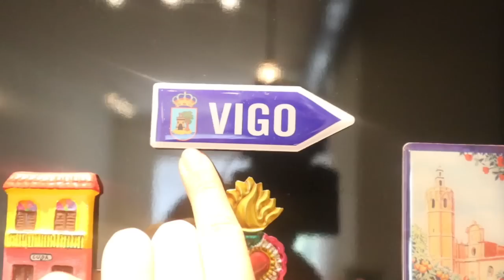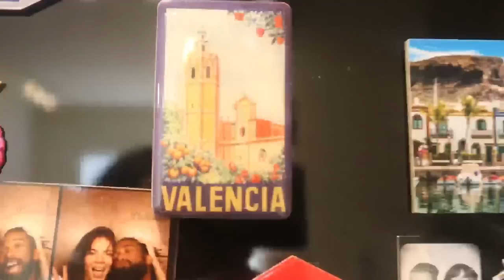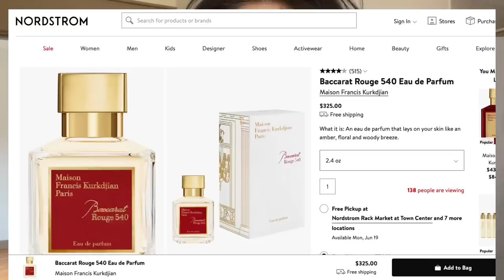🌆Así es mi casa en USA 🇺🇸 Primeras impresiones entre 🇪🇸/🇺🇸 así cambió mi estilo de vida☕️👀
❤️Hola! Empezamos con un Houste Tour de el apartamento donde estoy viviendo en Estados Unidos, mientras les comento algunas cosas que me sorprenden en comparación a mi experiencia en España, luego les muestro algunas imágenes del Downtown ( que iremos conociendo más adelante) y termino el video en un parque que por ahora es mi lugar favorito de Houston 🌆🧚🏻

es una marca libre de parabenos, libre de crueldad animal y vegana, que reproduce perfumes de lujo en un precio muy accesible pero manteniendo exactamente la misma calidad